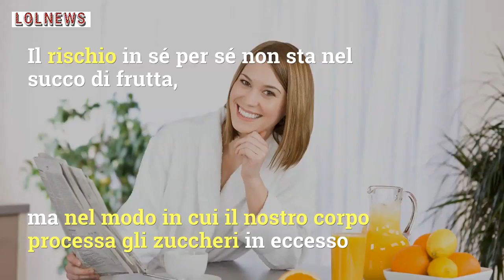Succhi di frutta, anche quelli senza zuccheri fanno male? Cosa dice la scienza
I succhi di frutta sono un buon rimedio contro il caldo per grandi e piccini, ma in quale quantità si possono bere prima che danneggino il nostro organismo? Anche quelli senza zucchero fanno male? Cosa dicono gli esperti
Foto@Kikapress

LEGGI ANCHE: Beve succo di frutta per 3 settimane e finisce in ospedale